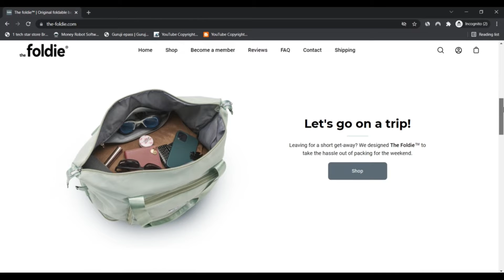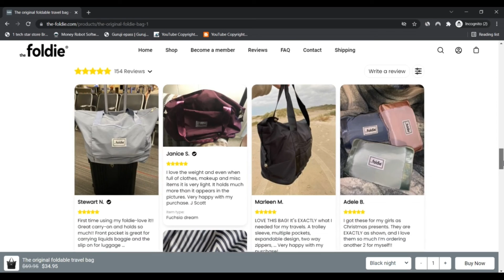The Foldie ! The-Foldie Reviews ! The-Foldie Com Reviews ! The-Foldie.Com Know if is Scam or Legit ?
the-foldie.Comm includes a reduced belief sComre. The web site may be a fraud.

Scamadviser gave a reduced critique to your-foldie.Comm dependant on a number of info factors we had been able to find on line which include assessments on other web sites, phishing stories and public details including the deal with of the organization and server.